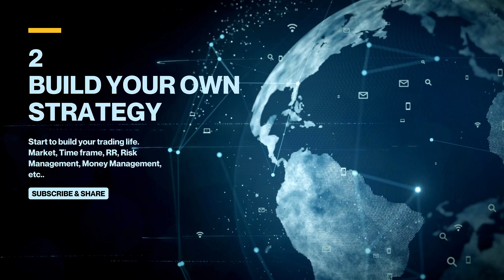ඔබ ඇතුලු පවුලේ සියලු දෙනාගේම යහපත් බලාපොරොත්තු ඉටුවන නිදුක් නීරෝගී වාසනාවන්ත දිනයක් වේවා | CJ Team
🔥🔥XM Account එක හදන්න පහල Link එකෙන්🔥🔥

⚠️️මූල්‍ය වියාචනය...⚠️️

Live Trading
ic market